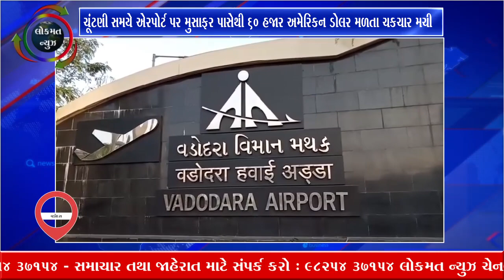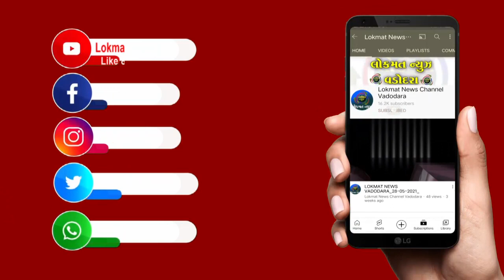ચૂંટણી સમયે એરપોર્ટ પર મુસાફર પાસેથી 60 હજાર અમેરિકન ડોલર મળતા ચકચાર મચી